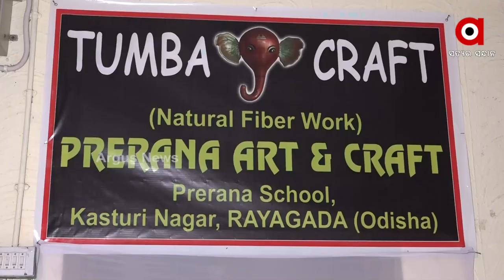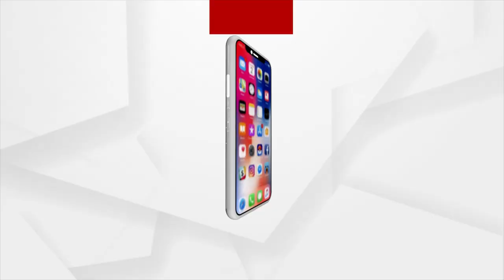Rayagada: Tumbacraft gives benefits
Tumbacraft gives benefits in Rayagada, Senior artist Himanshu Shekhar Pandia.